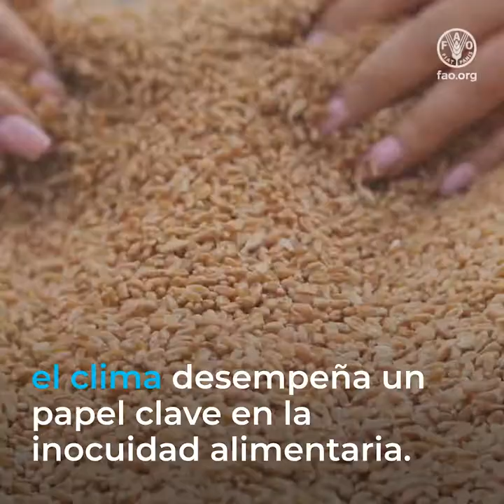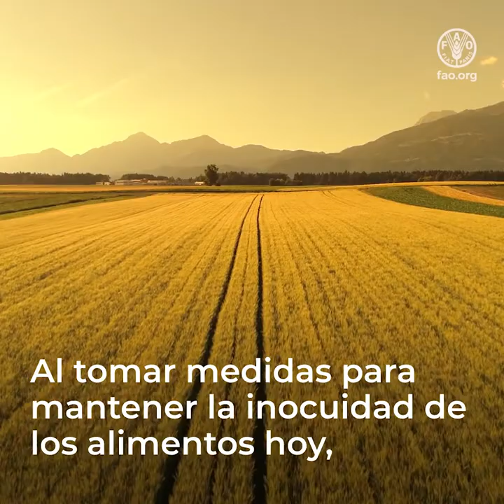El cambio climático amenaza la inocuidad de nuestros alimentos.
Desde nuestros océanos

hasta nuestras granjas...

y nuestros hogares,

el clima desempeña un papel clave en la inocuidad alimentaria.
A medida que el cambio climático hace subir las temperaturas...

la inocuidad de nuestros alimentos se ve amenazada.
¿Cómo?
El calentamiento de los océanos crea condiciones favorables para biotoxinas marinas...

que pueden afectar a la inocuidad de los productos alimentarios marinos.
Los suelos más calientes liberan más metales pesados,

que pueden ser absorbidos por los cultivos.
El aumento de las temperaturas favorece un aumento de las plagas,

que puede hacer las plantas más vulnerables a infecciones por hongos.
Los problemas para la inocuidad alimentaria relacionados con el cambio climático...

están incrementándose y afectando a nuestra salud...

y a los medios de vida, las economías y el comercio transfronterizo.
Nuestras cadenas de suministro de alimentos y nuestros sistemas de reglamentación...

deben hacer frente a estos problemas mediante...

la adopción de prácticas y políticas...

para crear sistemas alimentarios resilientes.
El futuro de la inocuidad alimentaria exige...

 un enfoque proactivo en...

los sectores sanitario, agrícola, comercial y ambiental.
Al tomar medidas para mantener la inocuidad de los alimentos hoy,

protegemos las vidas y los medios de subsistencia del mañana.